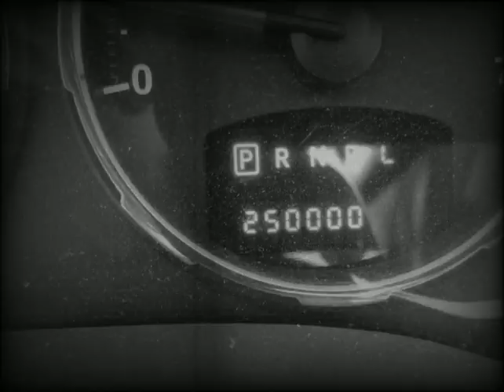Trippy Clouds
Made with Behringer Edge, Crave and Td3. Plus addition stuff from acid pro 4.0.